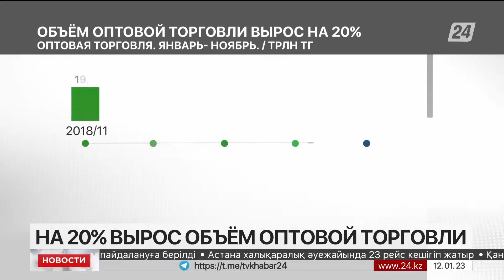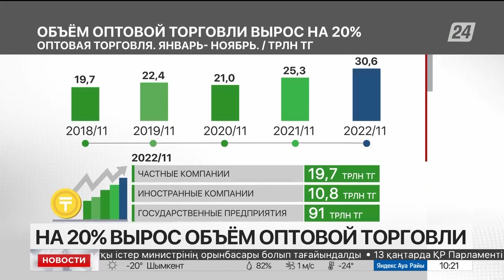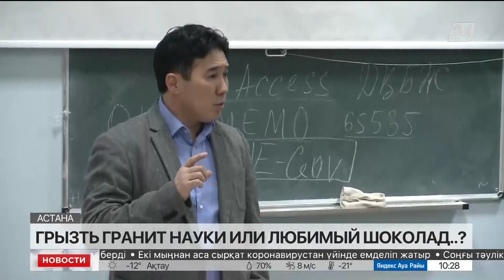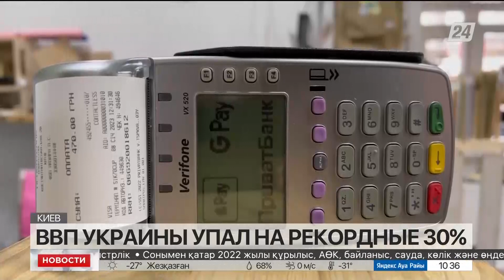Выпуск новостей 10:00 от 12.01.2023